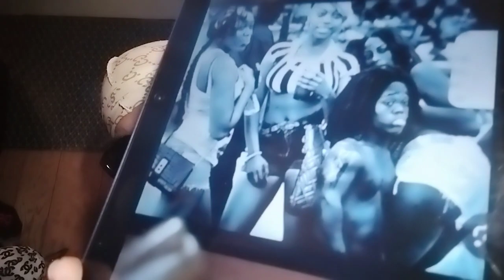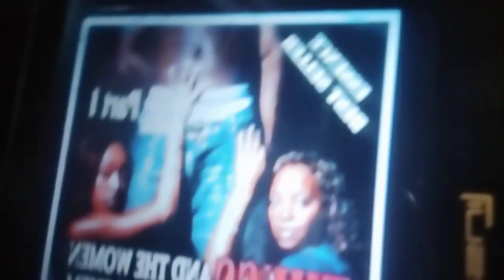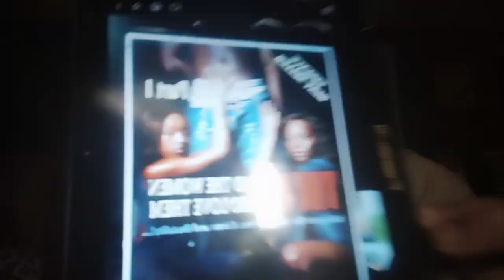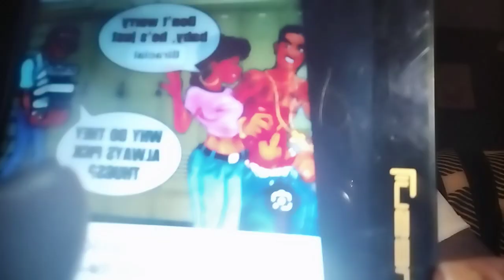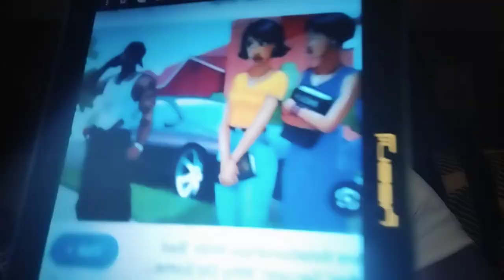How to KNOW if she's been rodded out by the streets & has thug fetish